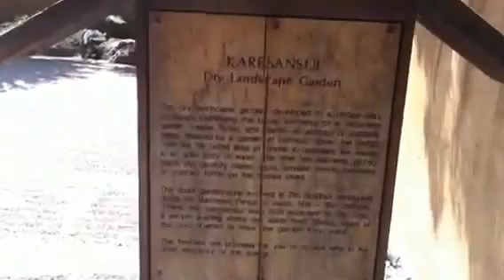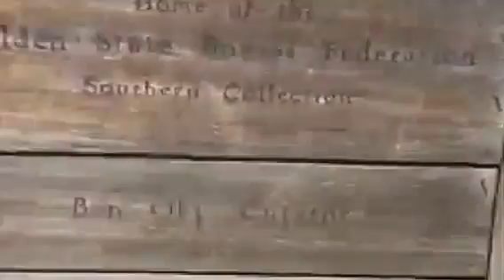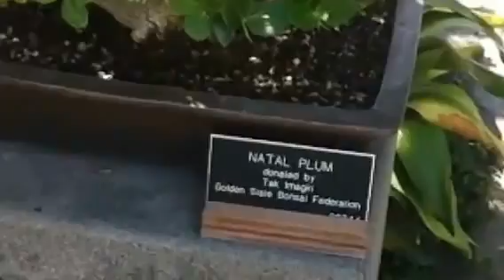The Huntington Library, Art Collection and Botanical Garden (Part 2)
A private, nonprofit institution, The Huntington was founded in 1919 by Henry E. Huntington, an exceptional businessman who built a financial empire that included railroad companies, utilities, and real estate holdings in Southern California.

Huntington was also a man of vision -- with a special interest in books, art, and gardens. During his lifetime, he amassed the core of one of the finest research libraries in the world, established a splendid art collection, and created an array of botanical gardens with plants from a geographic range spanning the globe.

These three distinct facets of The Huntington are linked by a devotion to research, education, and beauty.